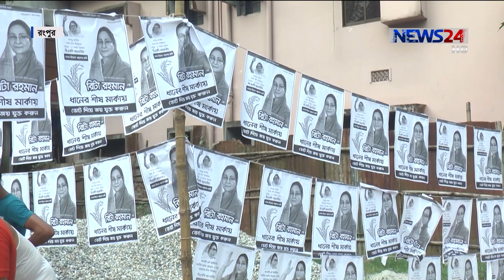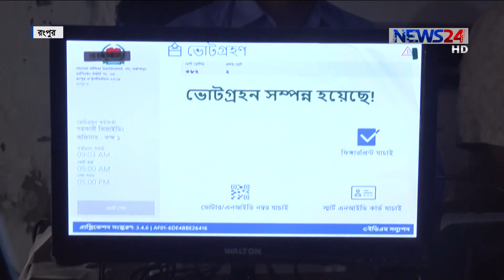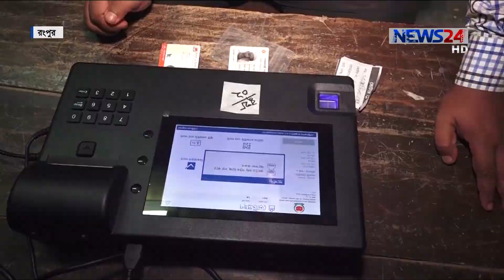রংপুরে উপনির্বাচনে জয়ী সাদ এরশাদ ।। ফলাফল প্রত্যাখান রিটা রহমানের 5Oct.19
রংপুরে জাতীয় পার্টির প্রয়াত চেয়ারম্যান এরশাদের আসনে জয়ী হয়েছেন তার-ই ছেলে সাদ এরশাদ। জাতীয় পার্টির এই প্রার্থী পেয়েছেন প্রায় ঊনষাট হাজার ভোট। পুরোপুরি ইভিএমে ভোট গ্রহণের এই নির্বাচনে ভোট পড়েছে ২১ শতাংশ। তবে নির্বাচনে কারচুপির অভিযোগ করেছেন বিএনপির প্রার্থী রিটা রহমান। রেজাউল করিম মানিকের তথ্য ও ছবিতে ডেস্ক রিপোর্ট।

News24 Official Address:
NEWS24
371/A
Bashundhara Road
Block – D
Bashundhara Residential Area
Dhaka - 1229